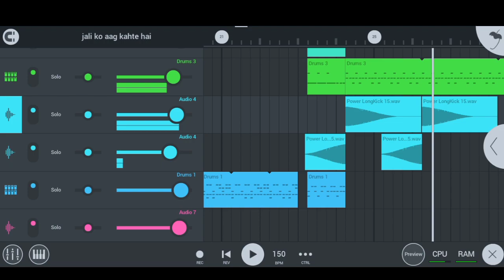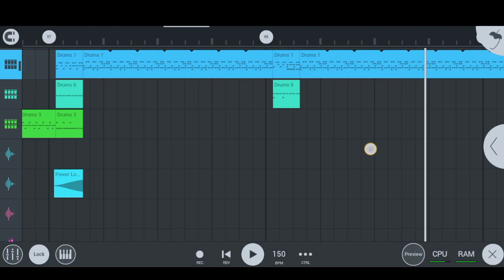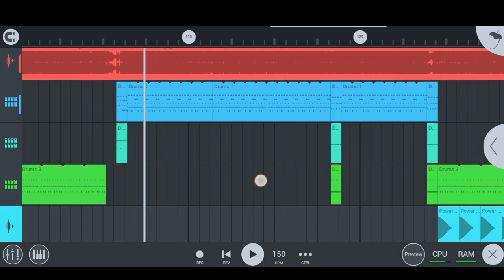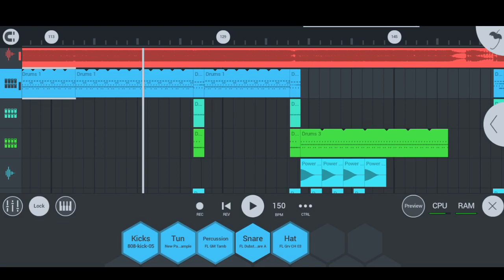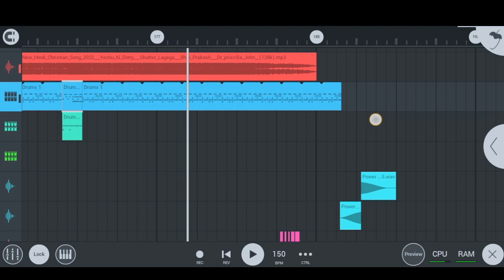Mere Yeshu Ki Entry FL studio Mobile Dj Remix Song 2023 Dj Jayvant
Mere Yeshu Ki Entry
thankyou
धन्यवाद।